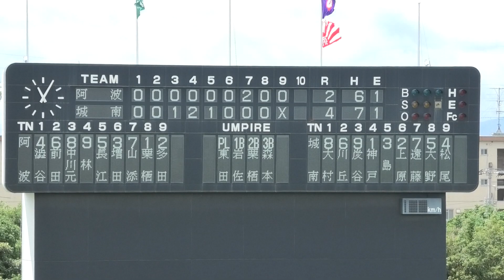阿波高校９回表の攻撃 城南高校校歌斉唱 ＠鳴門オロナミンC球場 20230715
2023年7月15日（土）　第105回全国高校野球選手権記念徳島大会　１回戦　城南４-２阿波　鳴門オロナミンC球場